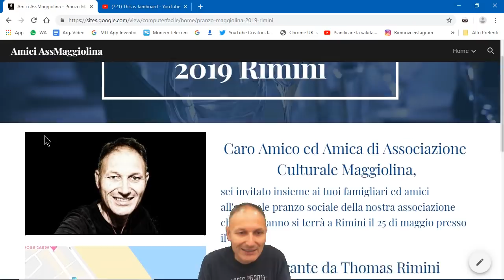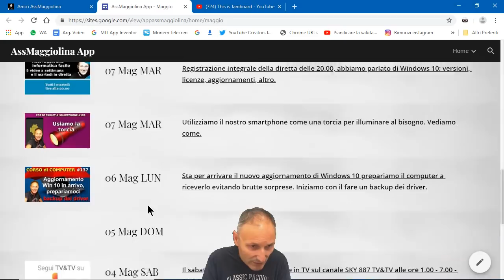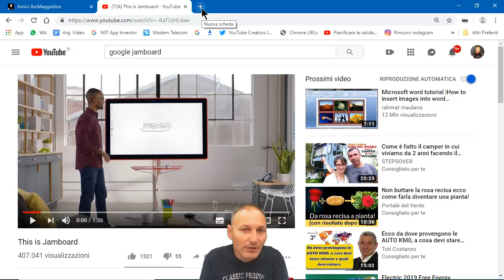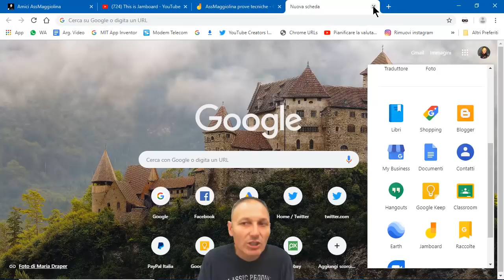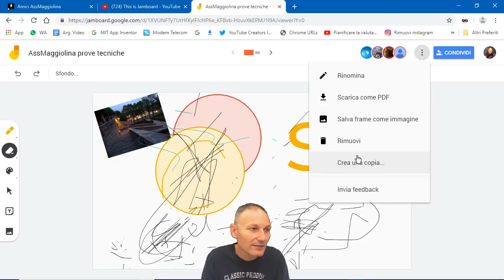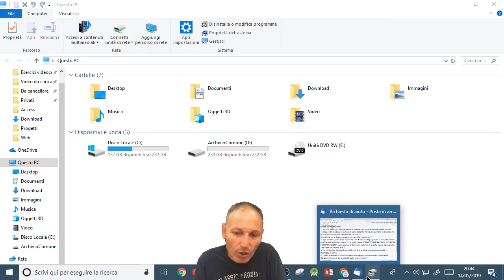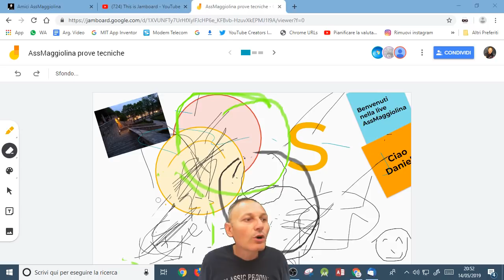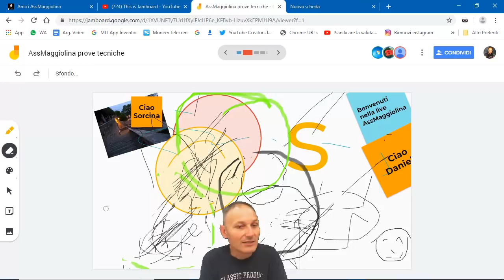Corso di computer, approfondimento in diretta | Daniele Castelletti | Ass Maggiolina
Questa è la registrazione della diretta di martedì 14 Maggio. Abbiamo dato spazio alle vostre domande inoltre abbiamo provato ad utilizzare la Jamboard. L'hai mai utilizzata?